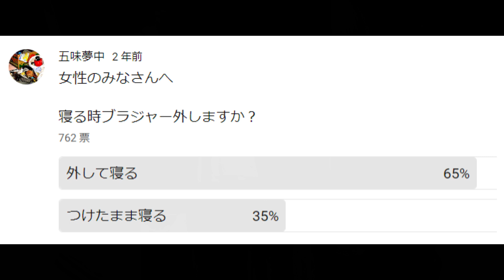人生で1回もブラジャーしたことない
見せブラって、見せつけられてる側は「それ見えても大丈夫なやつなの？」って、わからないし指摘もしにくいよね…

画像元↓
PEACH JOHNが夏のファッションに欠かせない「Tシャツブラ」や「ストラップレスブラ」を発売

★ED曲制作：水玉リリーさん★

支援系
★投げ銭
Amazonギフト券（Eメールタイプ）

Kindle Unlimited
Music Unlimited